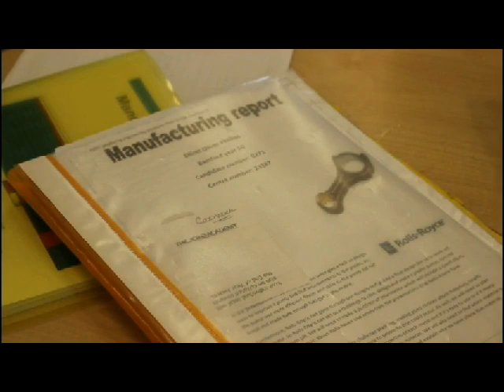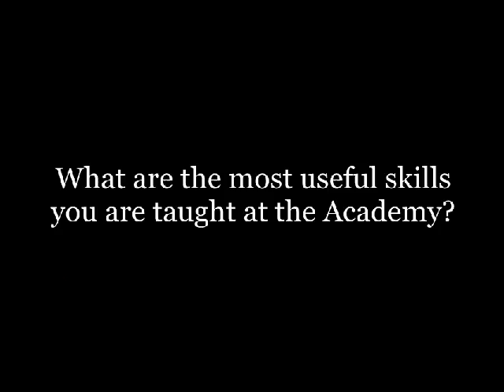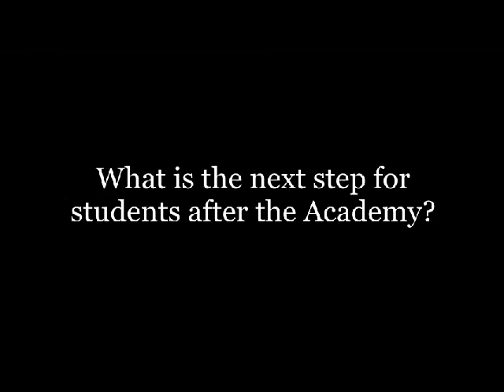Focus on the JCB Academy: students and principal discuss their experiences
The JCB Academy was the first University Technical College (UTC) to sit GCSEs. Out of the 111 students at the £22m Rocester centre receiving GCSE results, 99% achieved A* to C grades in Principal Learning in Engineering -- the equivalent of four GCSEs. JCB have also recently announced plans to hire apprentices directly from the Academy for the first time. TM's Will Stirling went to the Academy to find out what makes the UTC so important for the future of manufacturing and engineering.